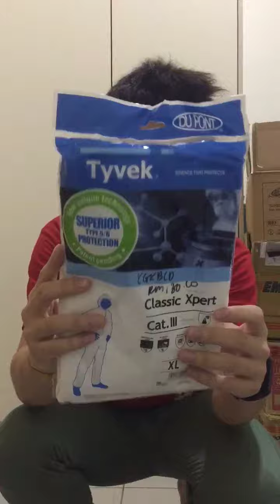Tyvek Coverall Malaysia